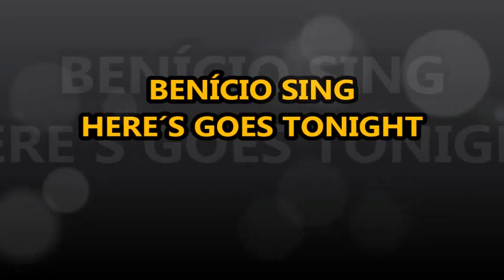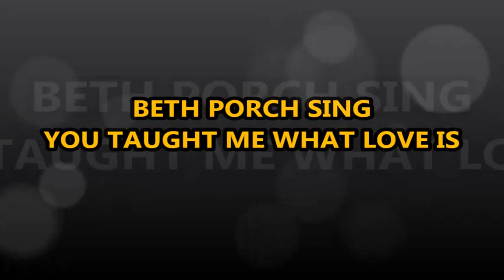ESPECIAL JEFFERSON SOUZA COM TRIO PARADA DURA